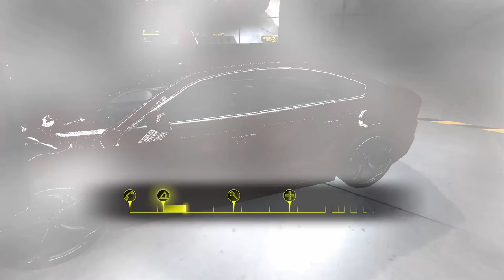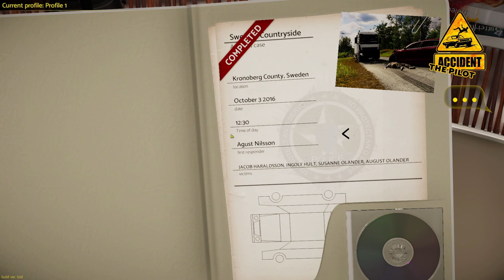Accident - The Pilot Gameplay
Checking out Accident the Pilot today

Sei